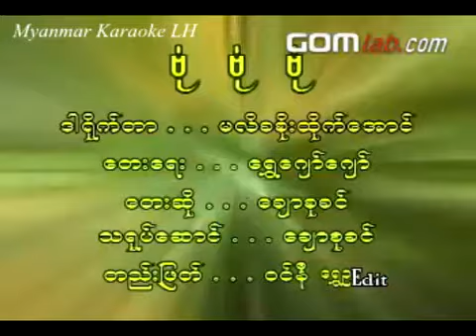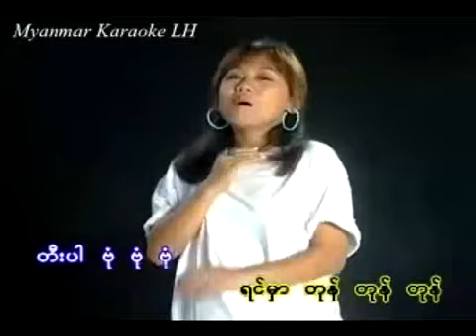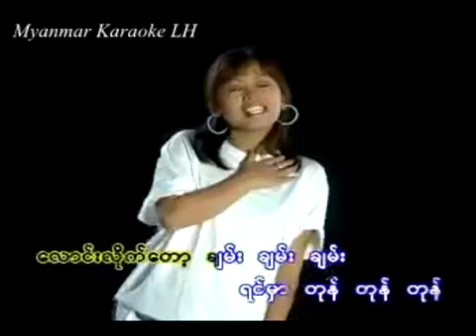ဗံုဗံုဗံု ေခ်ာစုခင္ Karaoke song